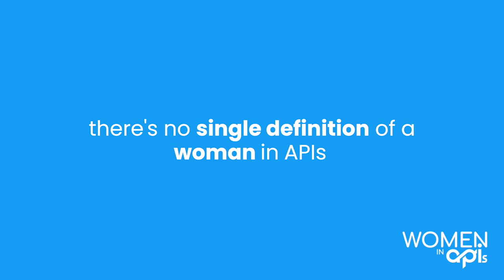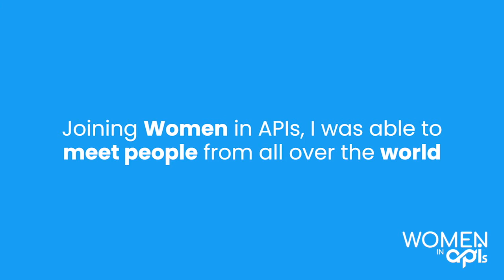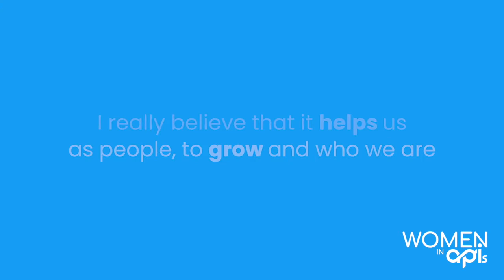Women in APIs - Connections in a Disconnected World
Women in APIs
Fostering diversity & talent in the API community